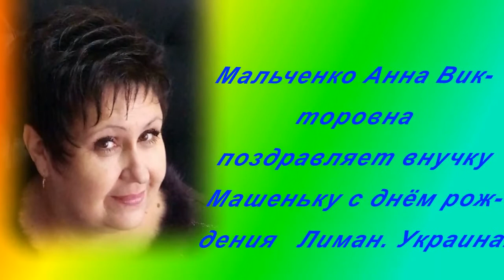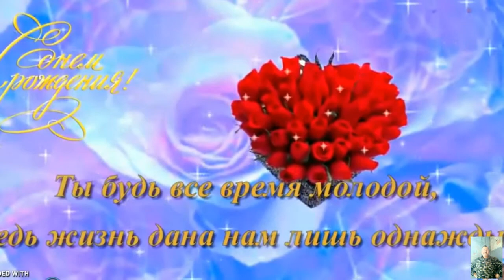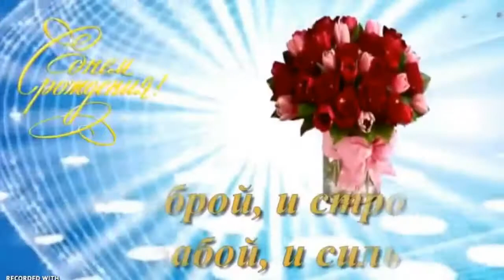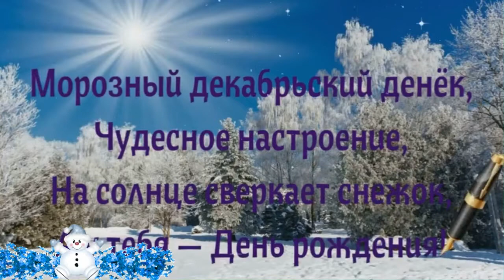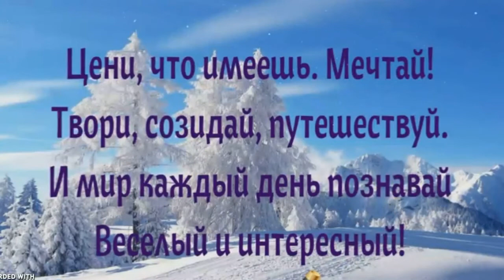Мальченко Анна Викторовна поздравляет внучку Машеньку, с днём рождения!!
Анна Викторовна поздравляет свою внучку Машеньку с днём рожднения.